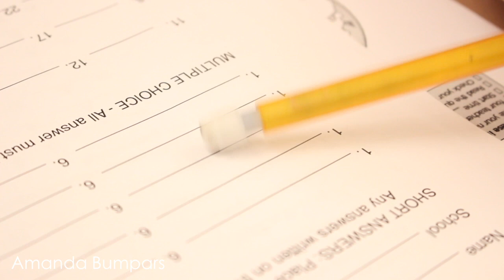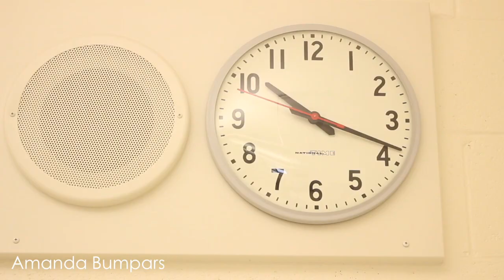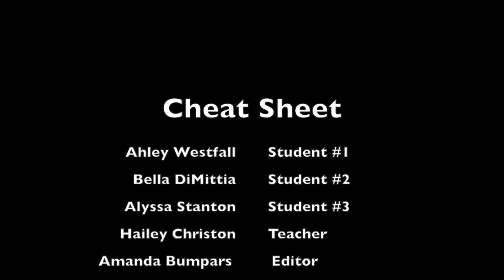Cheat Sheet- Amanda Bumpars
This video is about Cheat Sheet